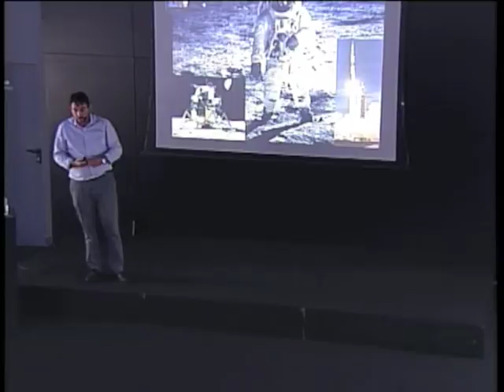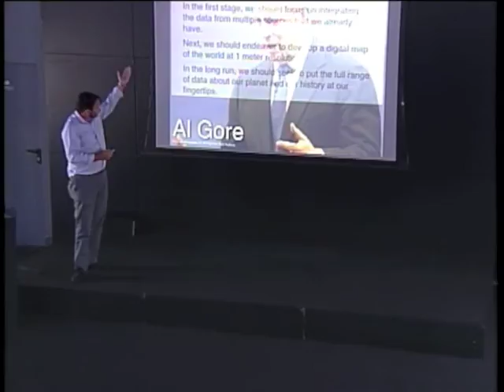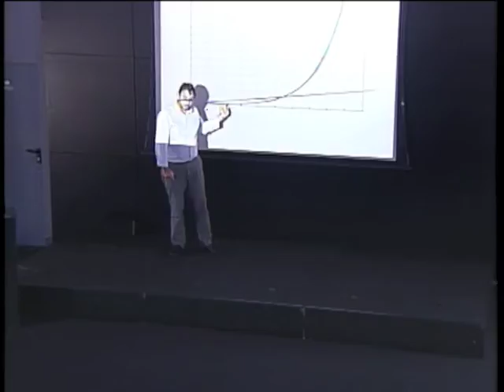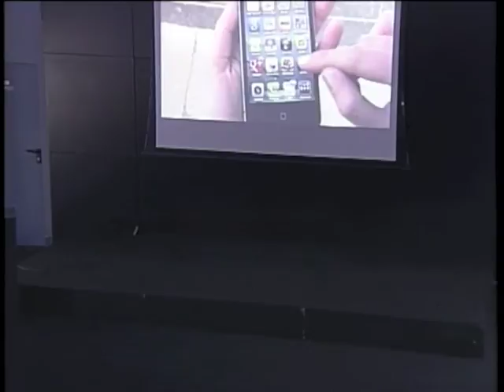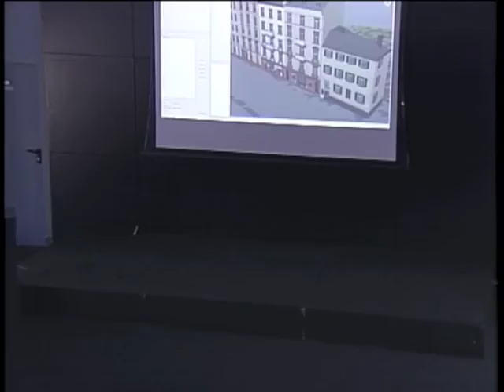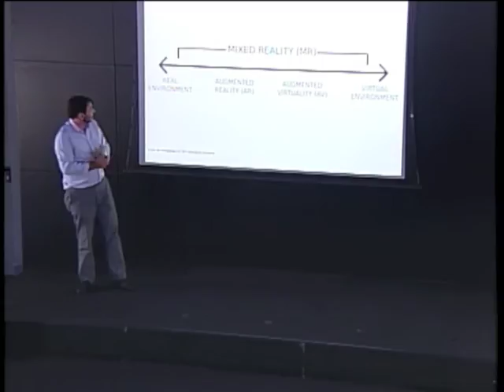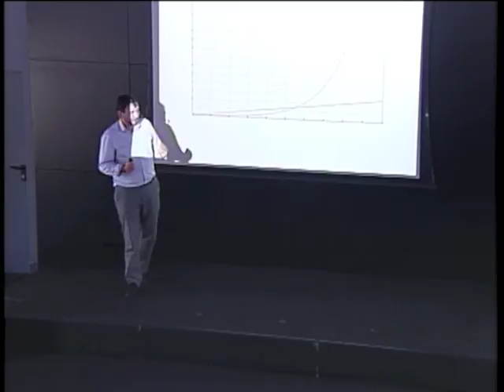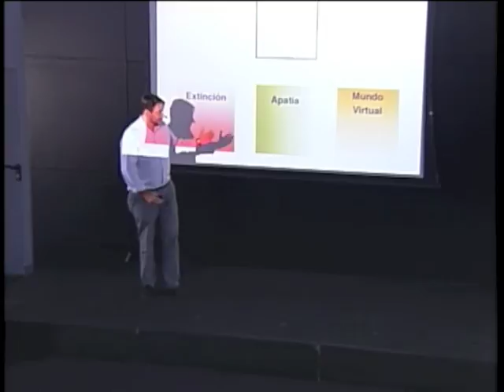La revolución geoespacial: Carlos Fernández de la Peña at TEDxGranViaSalon